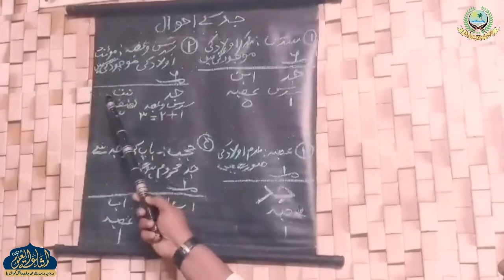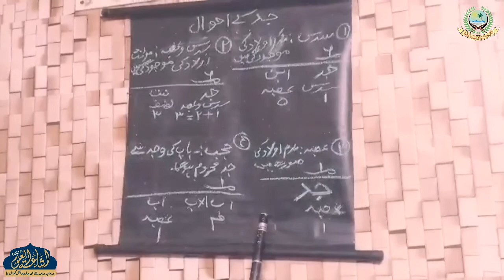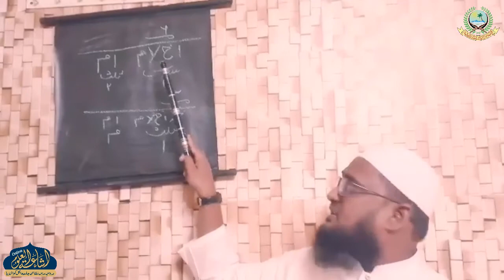SIRAJI FIL MEERAS DARS 24 | ARABIC 5 | MUFTI AFZAL SAHAB ISHAATI | ISHAATUL ULOOM ONLINE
سراجي في الميراث
درس نمبر 24
الصف الخامس
مولانا افضل صاحب اشاعتي

Jamiaislamiaishaatululoom.com